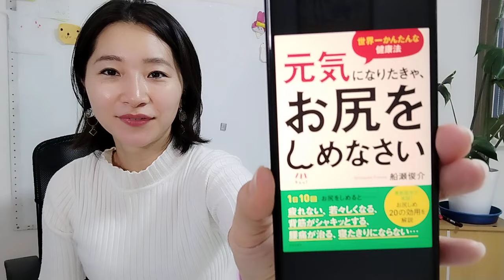【船瀬俊介】元気になりたきゃお尻をしめなさい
こんにちは。たかやまちえです。

キャッシュリッチ時間リッチを目指す、

あなたのために情報をお届けします。

私自身はFラン大学を卒業して、

下請けの会社に新卒で入社し、

今は外資系製薬会社の管理職に

ついております。

まだキャッシュリッチ、

時間リッチには程遠いですが、

ぜひ皆さんと一緒に精進して

参りたいと思っております。

年間1000冊の本を読み、有料セミナーや数ある音声配信、YouTubeを日々インプットし実践行動しております。

その中で大事でかつすぐに実践できる内容を分かりやすく日々発信します。

是非ともあなたのお役に立てるよう頑張って情報を提供していきます📺

 ▷忙しいあなたに代わって本を紹介〜即実践できることばかり〜

 ▷書籍、健康、薬に関する分かりやすいブログ